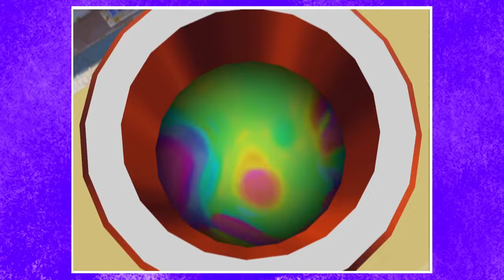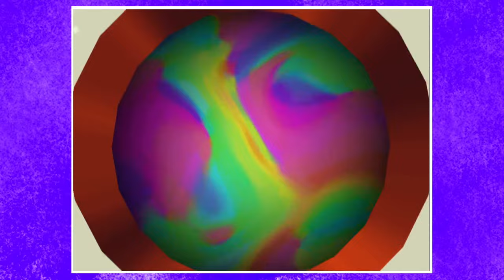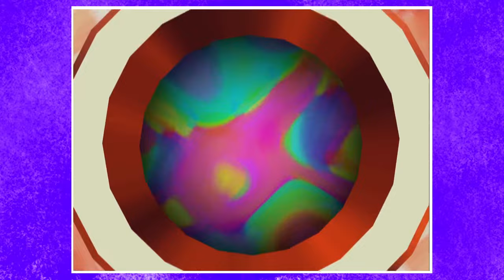Super Mario Sunshine LIVE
To celebrate 10 years of doing YouTube,  let's play one of my favorite Mario games through live!  I was thinking of doing a big ole marathon of a bunch of games, but I think something chill is more up my alley.